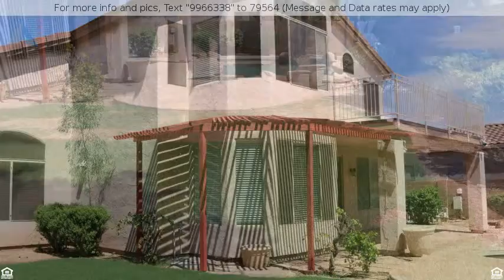$409,900 - 3089 E Indigo Bay Dr , Gilbert, AZ 85234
GORGEOUS - NEWLY REMODELED - MOVE-IN READY

This is it! Beautiful two story Gilbert home on a large lot with 3 car garage! Meticulous interior offers plantation shutters, custom paint & gorgeous new real wood flooring! Masterfully upgraded eat in kitchen features stainless steel appliances, granite counter tops, custom maple cabinets and a center island w/breakfast bar! 5 Bedrooms & 3 remodeled full bath. One bedroom & one full bath downstairs! Grand real wood staircase w/handsome wood/ rod iron railing leads to the 4 other spacious bedrooms. Master suite has a balcony facing the pool, walk in closet & spa like bath w/garden tub, separate shower & dual sink vanity with granite! Generous backyard with a refreshing pool for hot summer days, jacuzzi for cool nights, lush green grass, desert landscape & a covered patio! See it today!